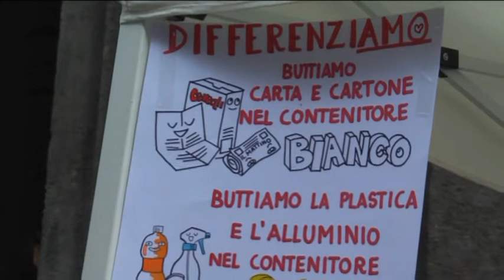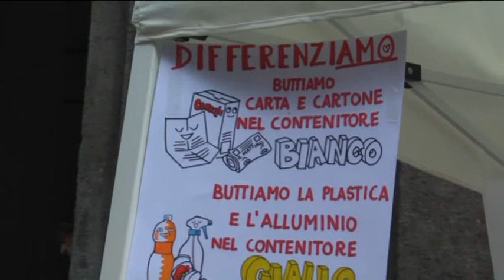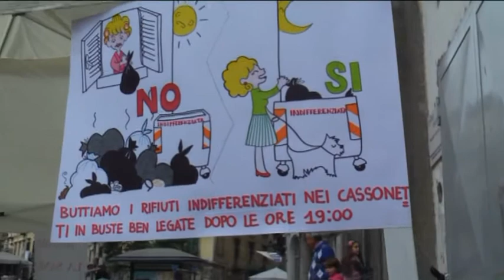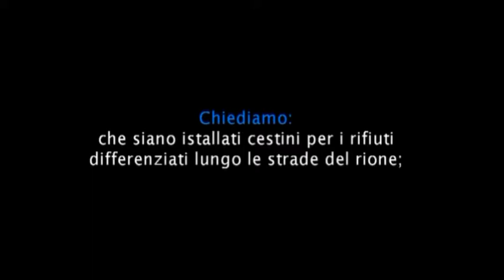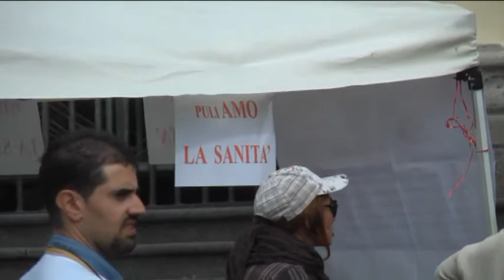puliamo la sanità - quartieresanita.com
il blog del rione sanità 13  regole  per i cittadini del quartiere "SANITA' per ridurre  i rifiuti e smaltirli correttamente, aspettando la "differenziata porta a porta"
1. Andiamo a fare la spesa usando borse di stoffa. Evitiamo le buste di plastica.
2.  Evitiamo di acquistare  acqua minerale o almeno  acquistiamo l'acqua in bottiglia di vetro con vuoto a rendere, ma soprattutto ricordiamo che l'acqua del rubinetto è più controllata.
3. Preferiamo i detersivi sfusi  chiamati in gergo "alla spina".
4. Al bar chiediamo caffè o bevande in tazze o bicchieri di vetro o ceramica  (non in monouso in plastica). Quasi tutti i bar hanno ormai le sterilizzatrici a vapore.
5. In casa non utilizziamo piatti, bicchieri e posate di plastica. La plastica oltre a essere nociva per l'ambiente è dannosa anche per il nostro organismo e pesa  alle nostre tasche.
6. Attiviamo   tra amici e parenti lo scambio di  vestiti e  giocattoli per bambini.
7. Riprendiamo l'abitudine di riparare abiti, scarpe e oggetti in genere, prima di acquistarne  di nuovi.
8. Gli oggetti usati, ma ancora in buono stato, mettiamoli di nuovo in giro regalandoli o vendendoli ai mercatini dell'usato o a enti di beneficenza. In particolare, computer o televisori, stampanti etc regaliamoli a scuole, case per anziani, associazioni o negozi che li riciclano.
9. Raccogliamo in casa in modo differenziato carta, plastica e vetro e portiamoli nelle apposite campane. Non lasciamo a terra le buste di tali materiali,  ma svuotiamoli nell' apposita campana.
10. Gli oggetti ingombranti e i materiali elettrici ed elettronici  non vanno abbandonati  per strada, ma consegnati alle isole ecologiche o, telefonando al seguente numero verde
      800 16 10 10, all'A.S.I.A. che provvederà gratis al ritiro presso il condominio.

11. Chi ha un giardino o anche un semplice terrazzino /balcone può mischiare gli scarti  vegetali di potatura e i residui  alimentari insieme con terriccio per fare un humus fertilizzante. Basta anche un vaso grande e una paletta per rivoltare il cumulo.

12. Smaltiamo  correttamente i rifiuti misti indifferenziati, portandoli nei cassonetti in buste ben legate e negli orari prestabiliti (dopo le 19).
13.  I commercianti si  ricordino di piegare e legare  i cartoni e tenerli in deposito presso l'esercizio commerciale fino al ritiro da parte dell'A.S.I.A., secondo l'ordinanza di giugno 2011.